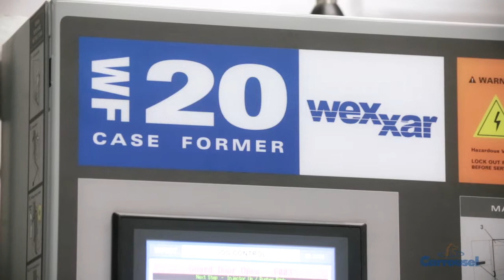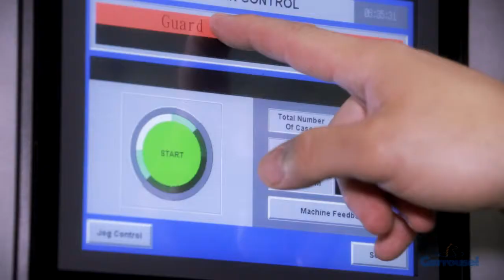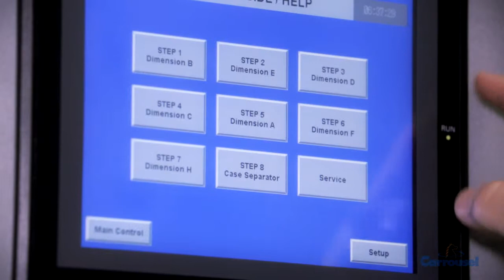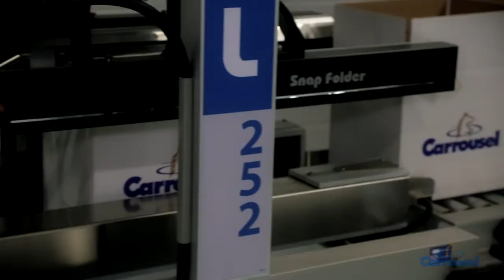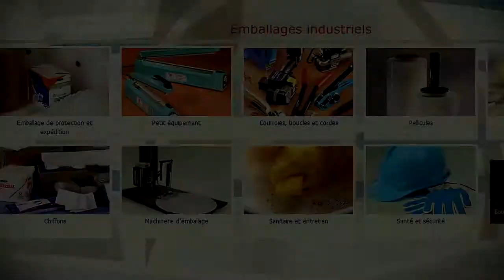Case erector Wexxar WF20T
Case erector automatique pour jusqu'à 20 boites minutes.  Système exclusif de PIN and DOME sans ventouse.  Magasine standard motorisé de 6' pour jusqu'à 250 boites, équipement 100% fait au Canada.  Équipement en grande partie en aluminium et acier inoxydable pour durabilité inégalée.  Qualité et rendement supérieur.